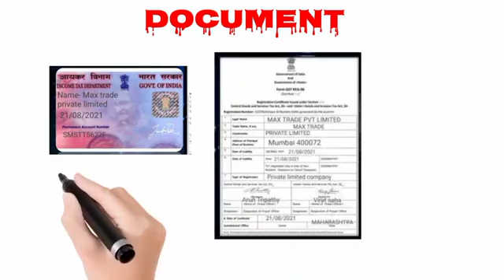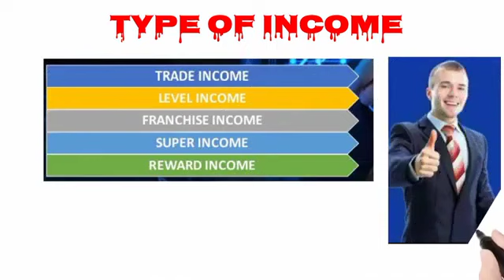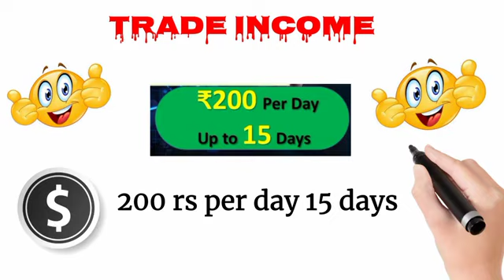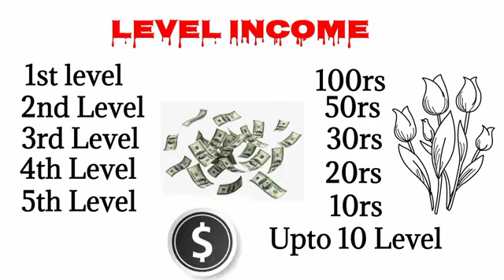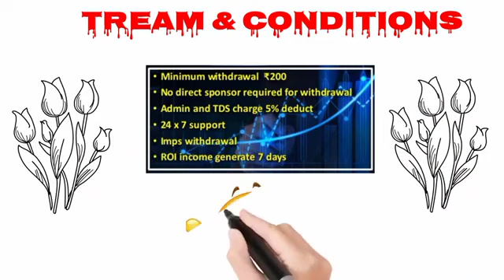New ROI plan launch today | Max trade business plan | New mlm plan India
Sponser id:- MT1376
Max trade what's app group:-

Company upi id :- maxtrade@airtel (send payment and give screen shot)

  I am a youtuber. I do not advise you to invest on a company.If you invest on a company, then you yourself find out that invest..
मैं एक youtuber हूँ।  मैं आपको किसी कंपनी में निवेश करने की सलाह नहीं देता हूँ। यदि आप किसी कंपनी में निवेश करते हैं, तो आप स्वयं ही उस company का पता लगाके investment करिये..